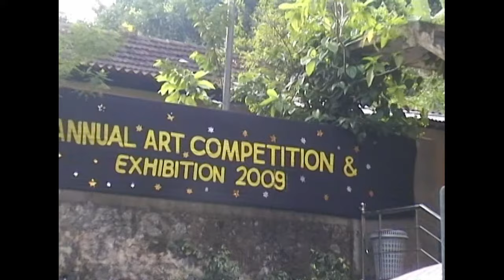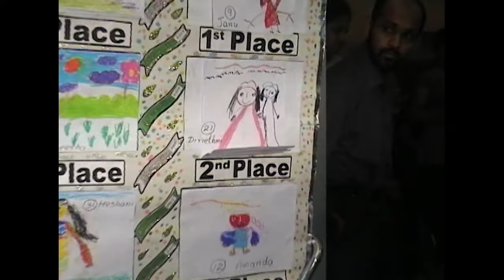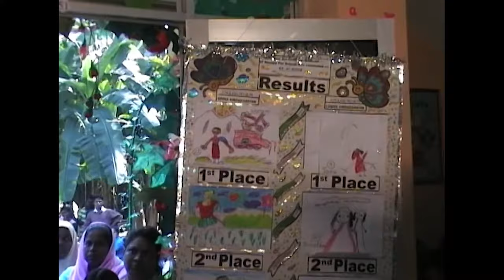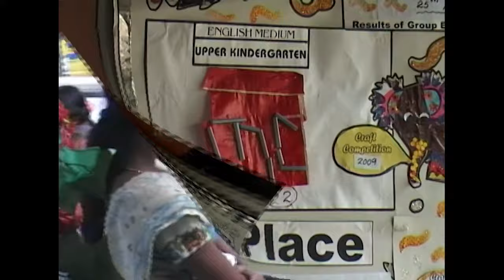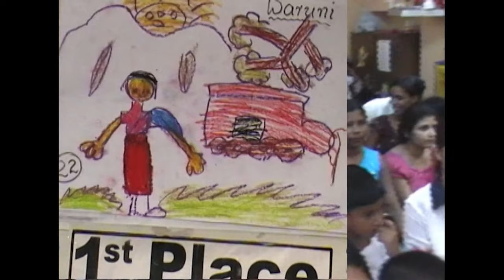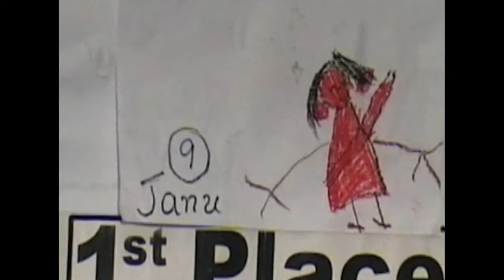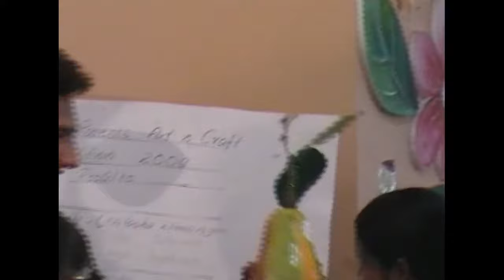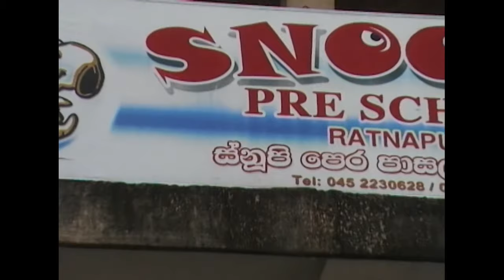SNOOPY SCHOOL - ART AND CRAFT EXHIBITION (2009)